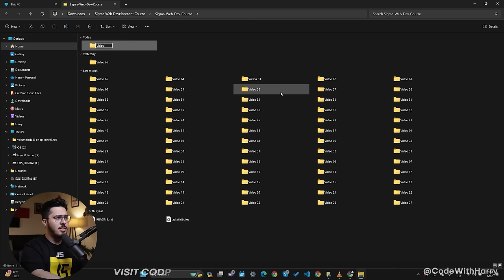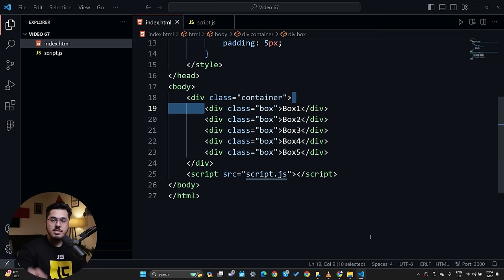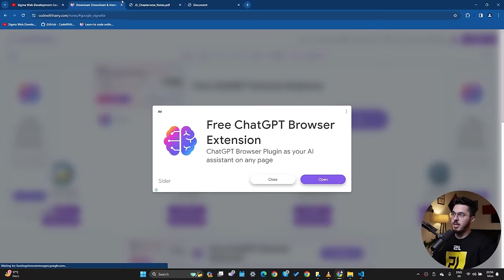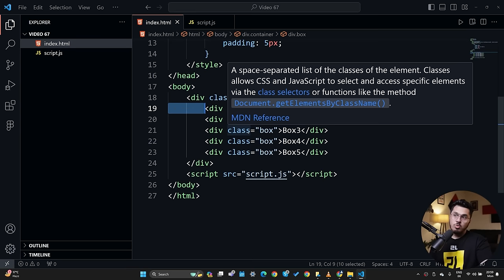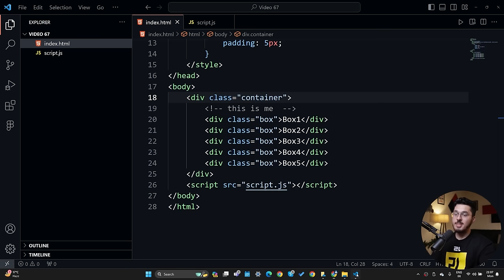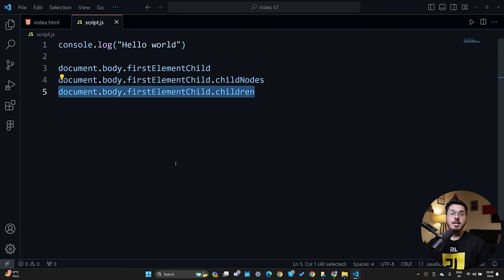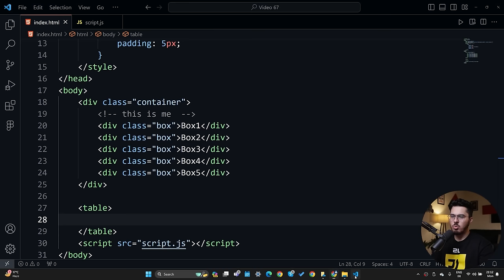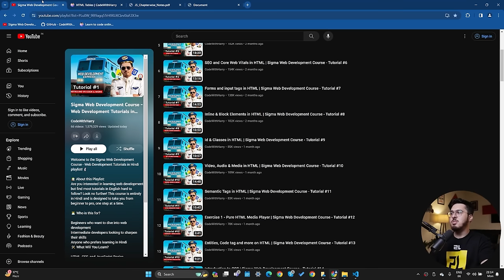JavaScript DOM - Children, Parent & Sibling Nodes | Sigma Web Development Course - Tutorial #67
Can someone please timestamp this video?